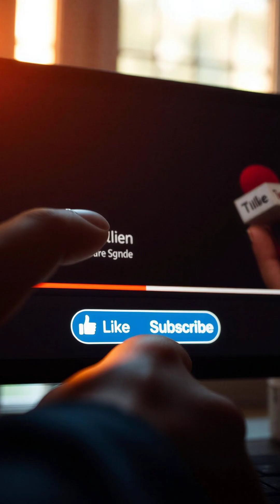Did you know that Finland’s “Kaamos” has 50 days with no sunrise?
Some countries spend weeks or even months in total darkness! 🌙
From Norway to Alaska, discover which places on Earth get the least daylight and why the sun disappears during winter.